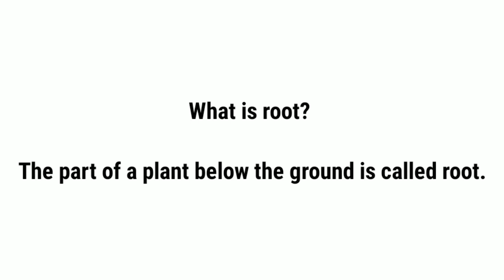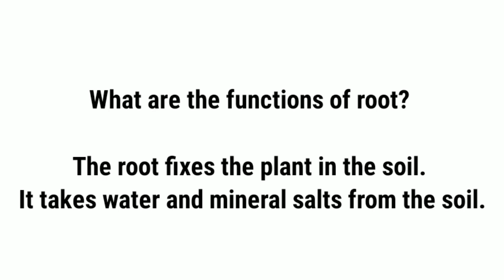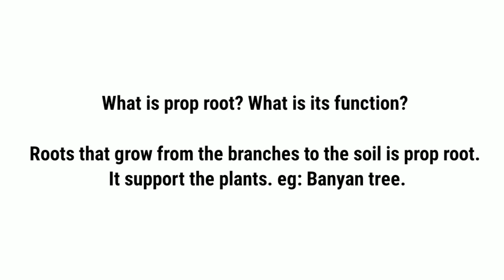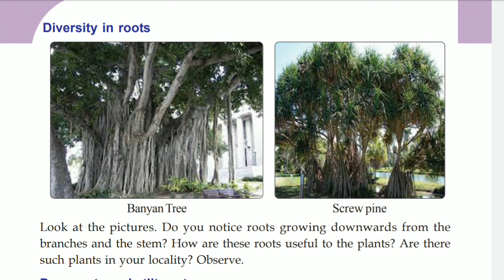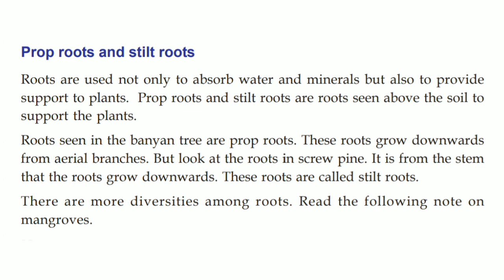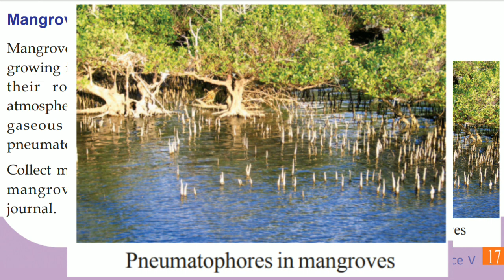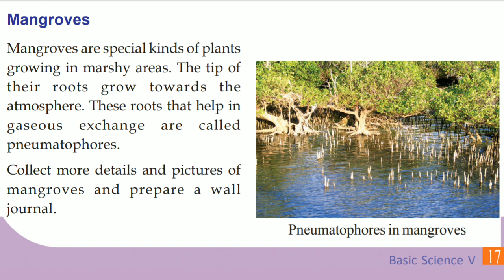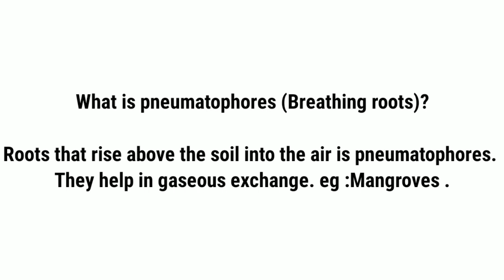Diversity in Roots | Standard 5 | Know the Plant World Closely | Unit 1 Part - 4